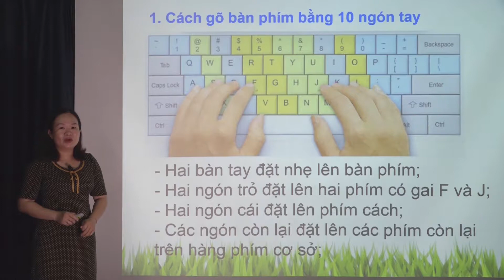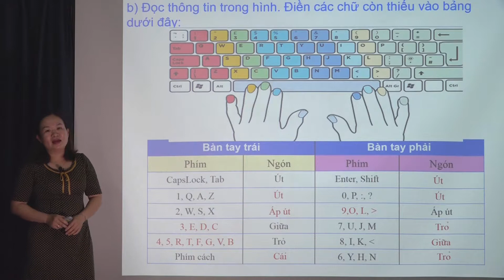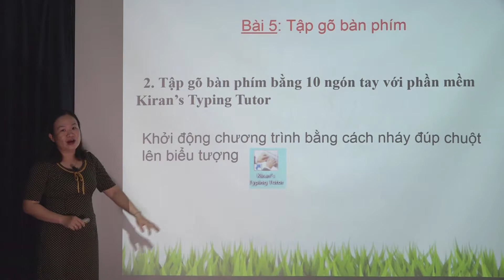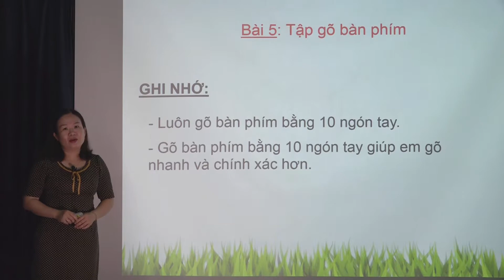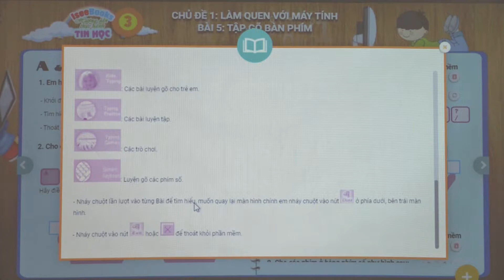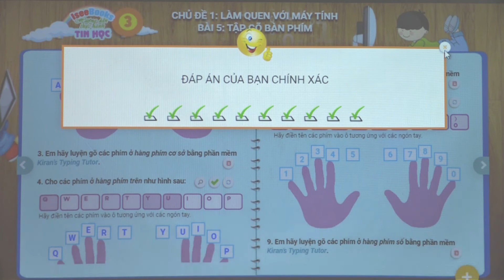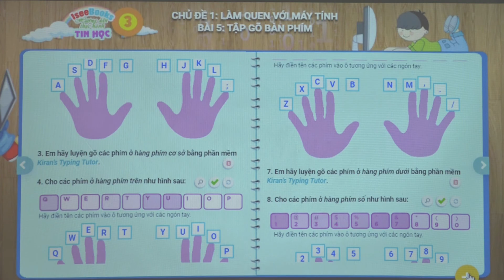Hướng dẫn Thực hành Tin học Lớp 3 - Chủ đề 1 LÀM QUEN VỚI MÁY VI TÍNH - Bài 5 Tập gõ bàn phím